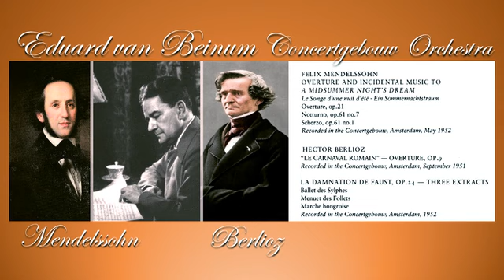MENDELSSOHN ~ BERLIOZ : Concertgebouw Orchestra, Eduard van Beinum (1952 recordings)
00:00 - "A Midsummer Night's Dream", Op.21 & Op.61
Hector Berlioz
22:23 - Le Carnaval Romain, Op.9
30:23 - La Damnation de Faust, Op.24
Concertgebouw Orchestra
Eduard van Beinum
(1952 recordings - remastered by Stage d'Oro 2022)